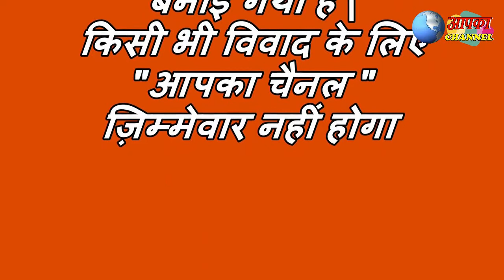Kangra : एस सी एक्ट को लेकर किये गए भारत बंद का असर हिमाचल में भी देखने को मिला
एस सी एक्ट को लेकर किये गए भारत बंद का असर हिमाचल में भी देखने को मिला ,काँगड़ा के धमेटा के व्यापारी और टेक्सी यूनियन वालों ने किया आज काम बंद